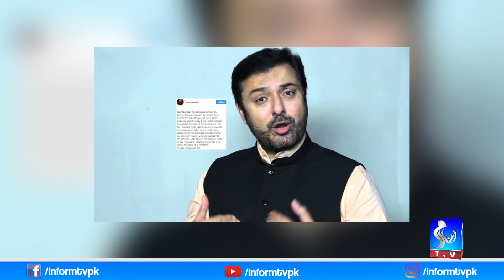Noman Ijaz Viral Video Of Cheating With His Wife | Drama Actor Noman Ijaz With Iffat Omar